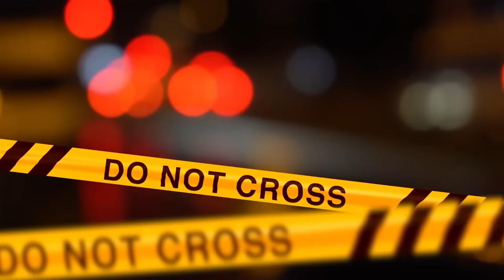"NON È PIÙ VOSTRA SORELLA, ORA É LA VOSTRA MATRIGNA!"